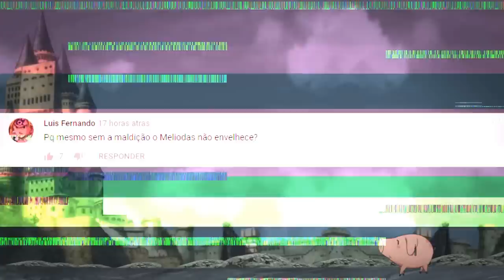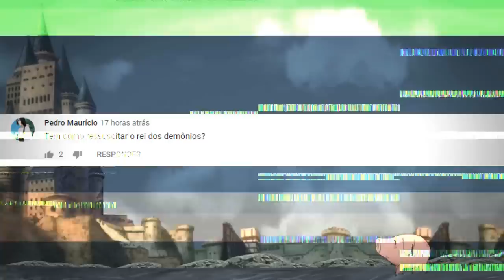O ASSUSTADOR PODER DO FILHO DE MELIODAS e ELIZABETH - Nanatsu no Taizai - Anishounen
O poder do filho dos heróis da geração passada vai os superar? vamos falar disso e muito mais no vídeo de hoje!

Categoria: Perguntas e Respostas